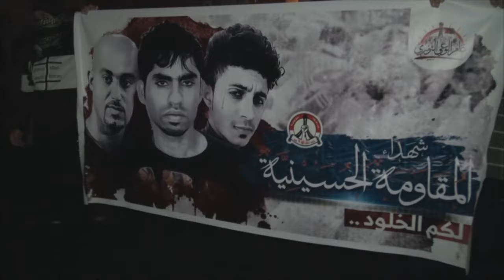حشود بالآلاف تتظاهر في جزيرة سترة عشية الذكرى السنوية السادسة لثورة البحرين 13/2/2017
قمعت قوات النظام مساء اليوم الأثنين (13 فبراير/شباط 2017) مسيرة - نداءات العصيان - خرجت في جزيرة سترة جنوب العاصمة المنامة عشية الإضراب العام في البحرين - على الوعد - الذي دعت إليه قوى المعارضة الثورية بالتزامن مع الذكرى السادسة لإنطلاق الثورة في البحرين.

وشارك في المسيرة حشود غفيرة حملوا الطبول وأطلقوا والأبواق بنغمة الثورة الشعبية "تن تن تتن" والتي تمثل شعار "يسقط حمد"، وطوال التظاهرة ردد المشاركون شعارات تطالب بإسقاط رأس نظام الحكم الملكي في البحرين حمد بن عيسى الخليفة.
المسيرة جابت الطرقات الداخلية لمنطقة واديان وسط جزيرة سترة، ثم توجهت إلى مدخل سترة الرئيسي حيث تتواجد ثكنة عسكرية، سرعان ما بادرت بإطلاق الأعيرة النارية "الشوزن" والغازات السامة على مئات المشاركين الذي ظلوا يرددون المطلب الأساس للشعب البحراني "يسقط حمد" وسط أطلاق لأصوات الأبواق وقرع الطبول من قبل المتظاهرين.